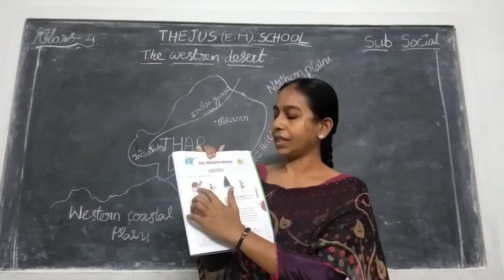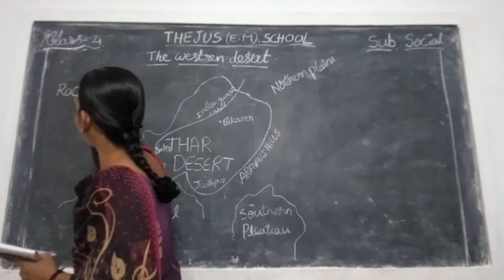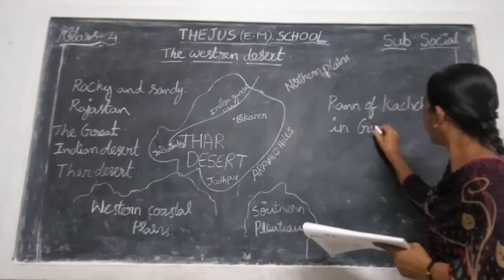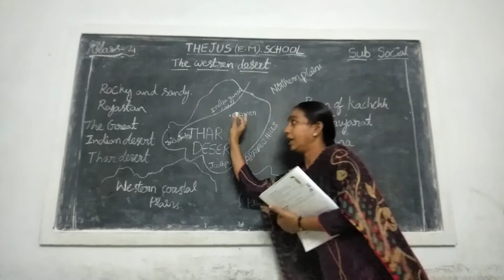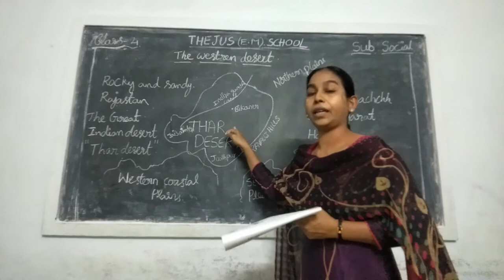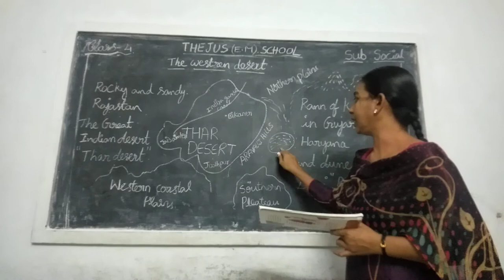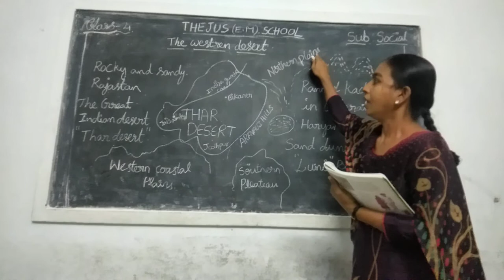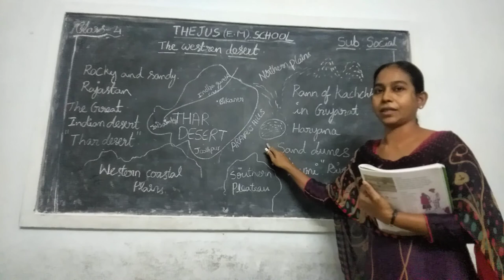THEJUS EM SCHOOL....4th class Social.... LECTURE 8